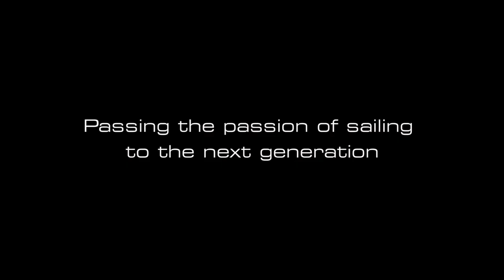Sailing It Forward: The Melges Family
At Harken, sailing is undeniably our business. But deep down, beyond the paychecks, we just plain love sailing. We love doing it. We love seeing other people do it. We love sharing their experiences after the fact. And we love to watch new people find our sport.

That’s always been true, but right now some of us are at the time when our kids are moving from ‘too young’ to ‘about right’ to start taking their own first sailing steps…beyond just being passengers.  And we parents don’t want to blow it and lose them.

So we started looking for footsteps to walk in. We got some great advice. And then we thought, why not share it? The result is what we’re calling “Sailing It Forward." Here, prominent sailors explain what they did to successfully introduce their kids to sailing. Success, we came to find, is a broad term…our definition is that these sailors’ kids have a personal relationship with the sport…it’s not their Father or Mother’s sport they avoid.

We hope you enjoy the first video in the series. Three generations of the Melges family!